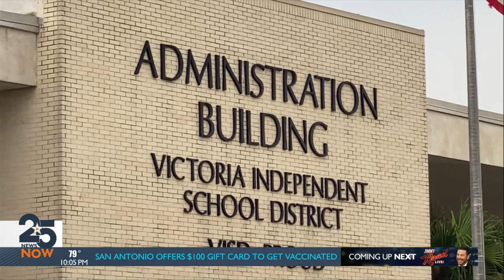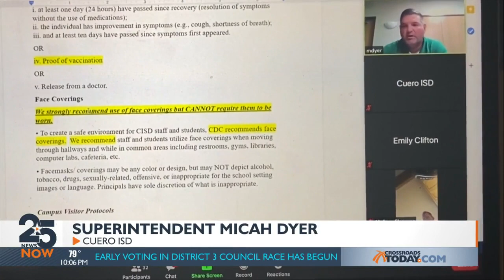School districts prepare for upcoming year with in-person learning